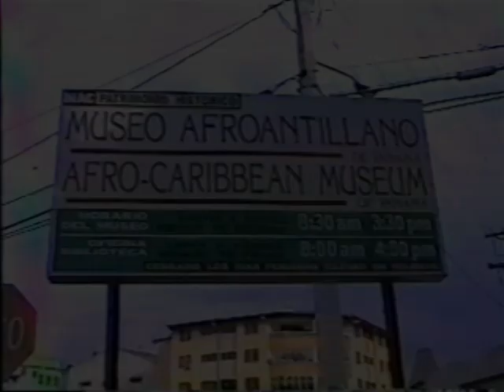Seko in Panama Day 4